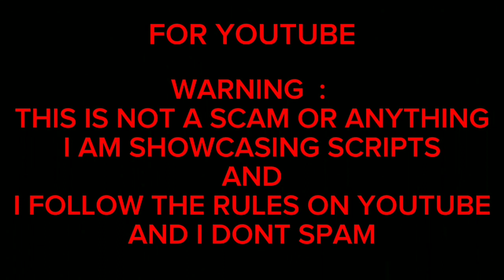ROBLOX BLADE BALL SCRIPT - S-HUB *OP*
click more.

S-HUB SCRIPTS

EXECUTORS:
Desktop Executors

[ PC ] Synapse X | Status: Not Working | PAID

[ PC ] Krnl | Status: Not Working | With Key

[ PC ] Fluxus | Status: Working | With Key

[ MaciOS ] Script-Ware | Status: Working | With Key

[ PC ] Comet 3 | Status: Working | With Key

[ PC ] Oxygen U | Status: Working

[ PC ] Trigon | Status: Working | With Key

Mobile Executors

[ Mobile ] Evon android | Status: Working

[ Mobile ] Krypton | Status: Working